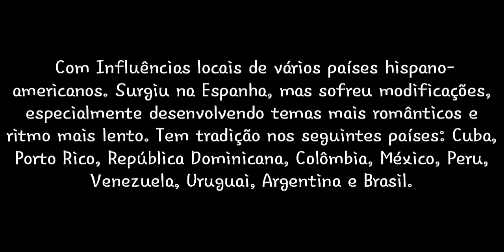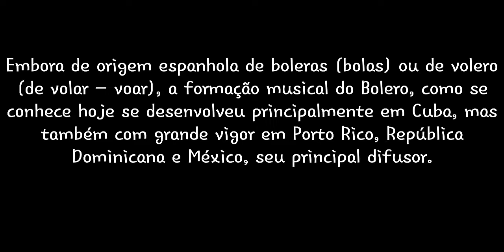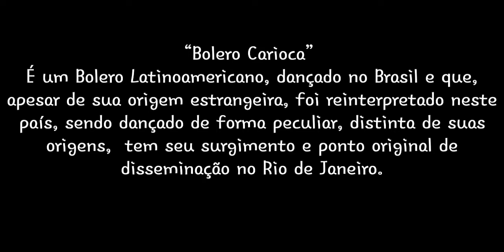Bolero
Video de Introdução ao Bolero no Canal!